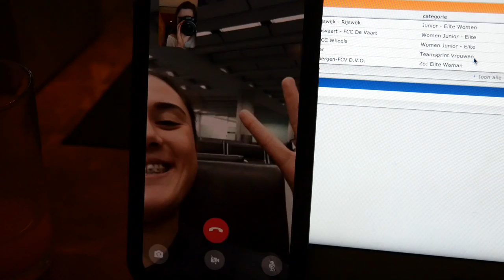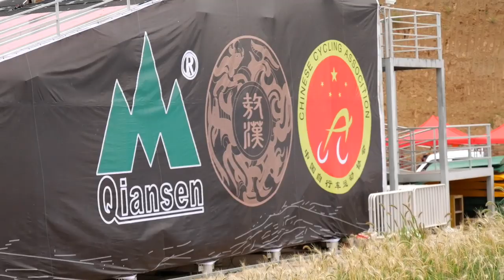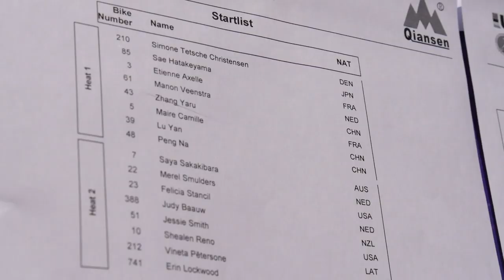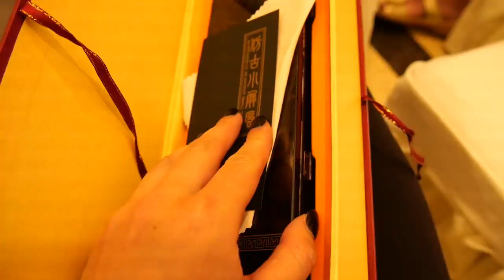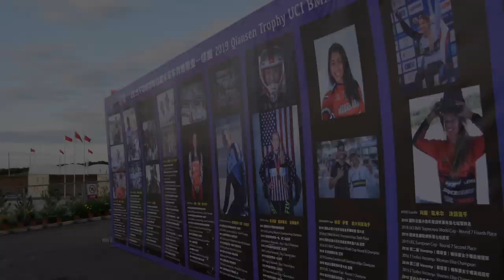TWO RACES ON ONE DAY! CHINA 2019 With: Jessie Smith, Saya Sakakibara & Laura Smulders.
Racing two races in one day in Chifeng, China!